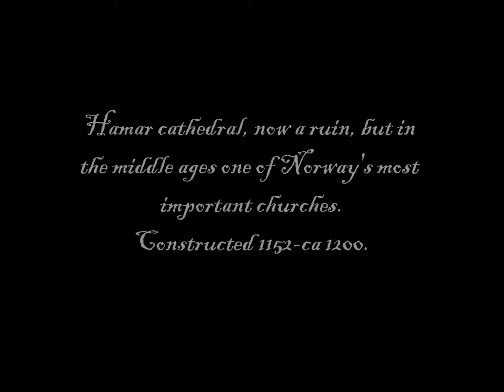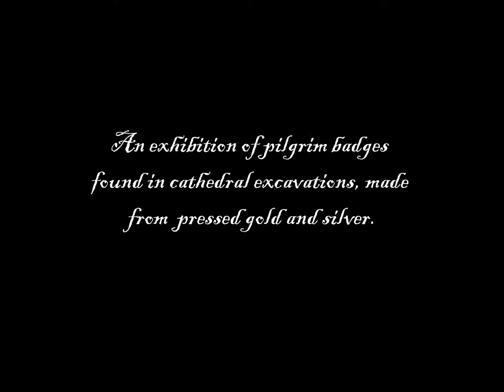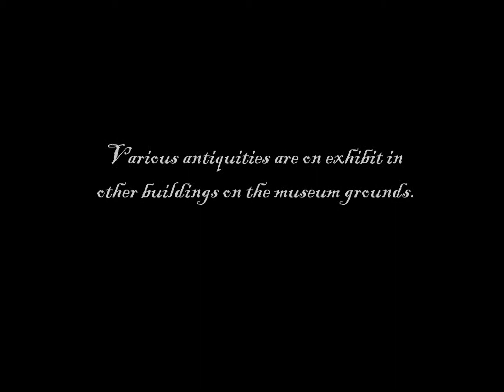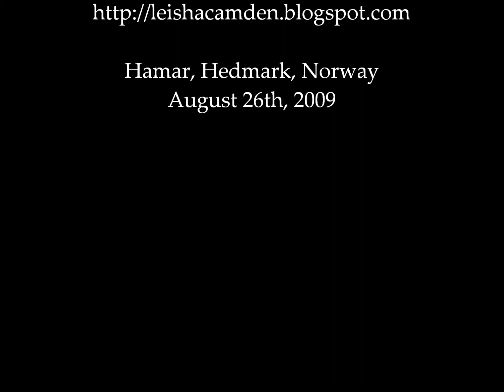Domkirkeodden, Hamar 2009